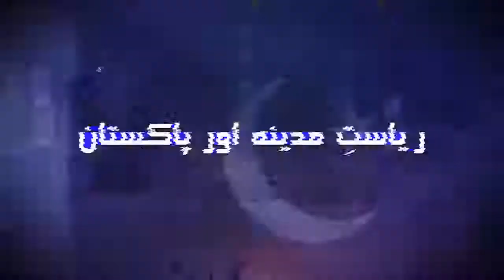Riyasat-e-Madinah : 4 | Equal Justice | Shuja Uddin Sheikh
Shortclip, Riyasat-e-Madinah : 4 | Equal Justice | Shuja Uddin Sheikh